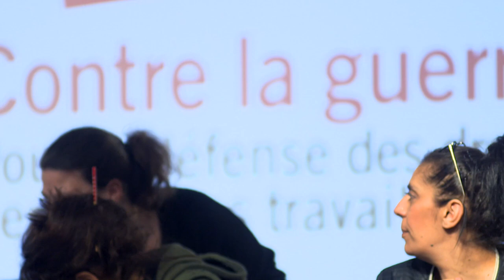Meeting Contre la Guerre Pour la défense des droits des femmes travailleuses Paris 2022